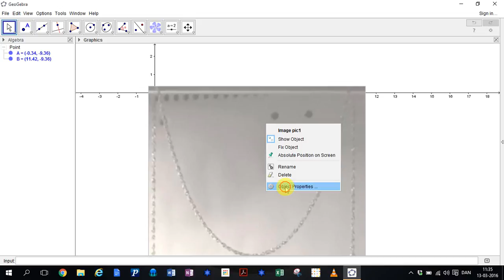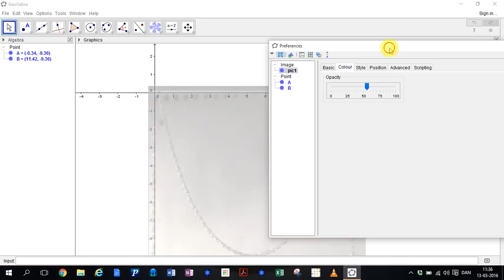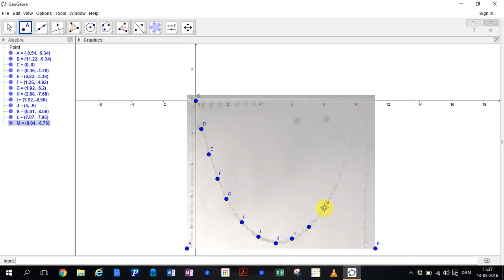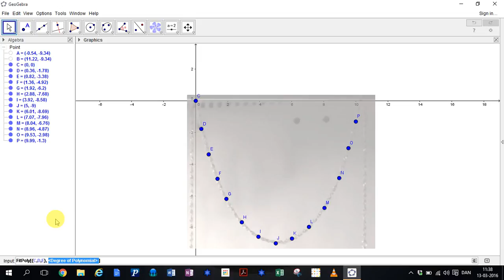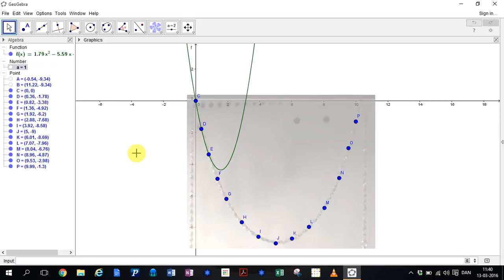GeoGebra regression from photo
Tracing a curve from a photo and do regression in GeoGebra.